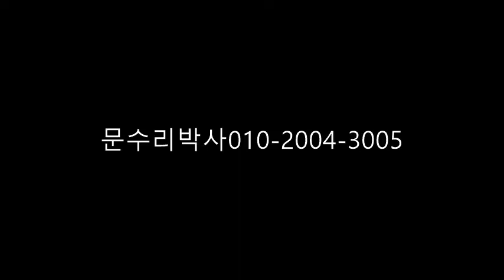힌지교체 010-2004-3005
강화도어가 대부분 아래로 처짐 현상이 있습니다
이런경우는 문수리박사를 불러주세요
확실하게 고쳐드리겠습니다